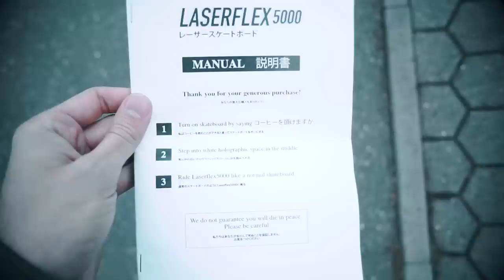Very Dangerous Laser Skateboard - Review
I tried the Laserflex5000. It’s pretty and shiny.
The deck might me partially a powerful laser, but did I mention how pretty and shiny it looks?